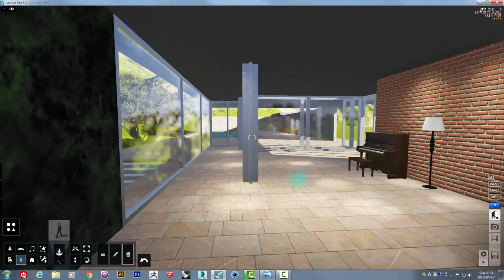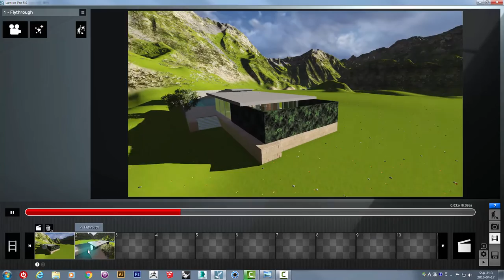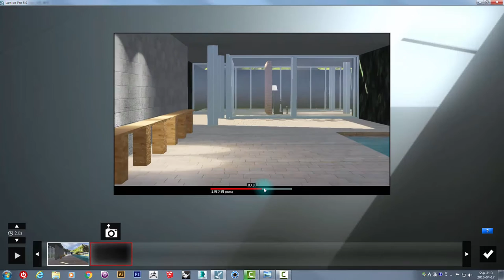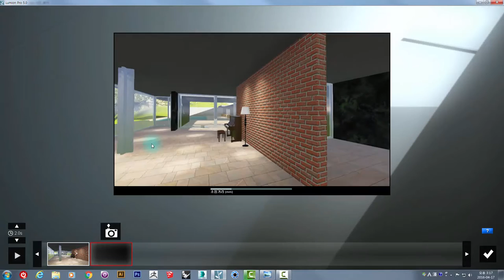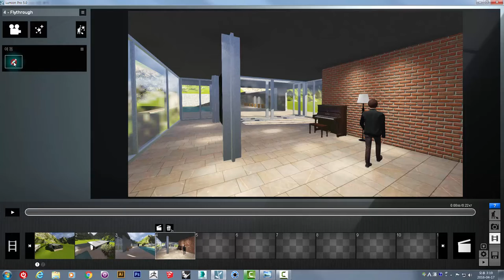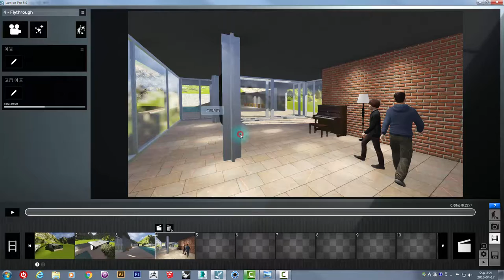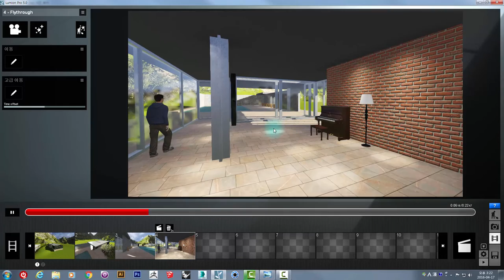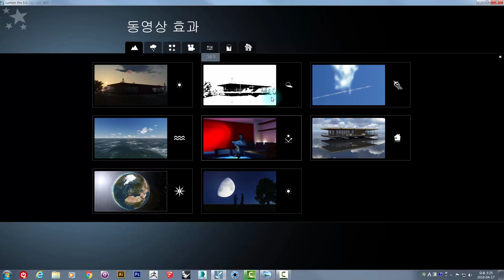UncleBucks ( 루미온기초_동영상만들기)